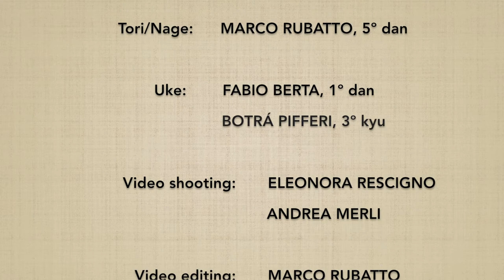Suwari waza shomenuchi DAI IKKYO (omote) - Marco Rubatto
Forma di base (kihon) e fluida (ki no nagare) di "tecnica da seduti, fendente frontale ed applicazione del 1º principio" (suwari waza shomenuchi dai ikkyo), forma frontale (omote)

Basic form (kihon) and fluid form (ki no nagare) of "sitting technique, frontal strike and application of the 1st principle" (suwari waza shomenuchi dai ikkyo), forward form (omote)